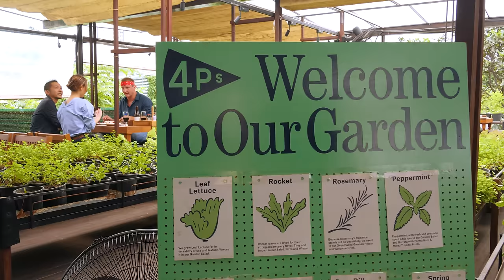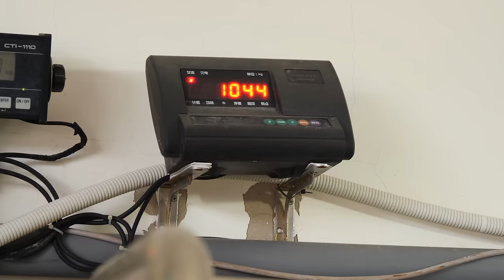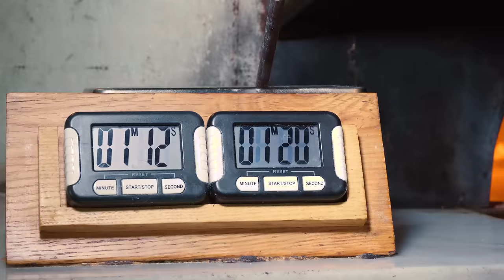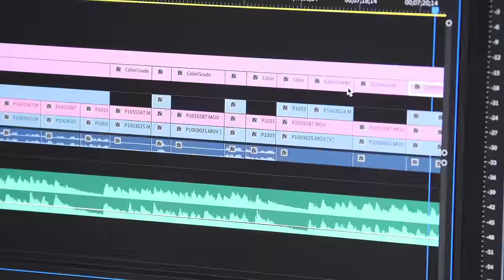Americans Eat ONE POUND of this Per Week!!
👕 BEFRS BANDANAS!!

PIZZA 4P’S FACTORY

1. PIZZA 4P'S XUAN THUY
ADDRESS: 48/1 Xuân Thuỷ Street, Thảo Điền Ward, District 2, HCMC

🍕PARMA HAM WRAP WITH ORGANIC ROCKET & RICOTTA CHEESE: Wrap fresh ricotta cheese and arugula with parma ham.

🥗HOUSE-MADE MOZZARELLA WITH DALAT TOMATO CAPRESE: Chop up mozzarella cheese and tomatoes. Spray pepper salt on the mozzarella. Assemble on a plate. Garnish with fresh basil and dried cherry tomatoes. Pour olive oil and a pinch of pepper on top.

🍕BURRATA PARMA HAM PIZZA: On a pizza base, add olive oil and parmesan powder. Bake for 80 seconds at 420 to 440 degrees. Add arugula, shredded parma ham, fresh cherry tomato halves, burrata and parmesan cheese. Season with salt, ground pepper and olive oil.

🍕FIVE CHEESE PIZZA: On a pizza base, add milky sauce, mozzarella, camembert, blue cheese, taleggio, parmesan and olive oil. Bake for 80 seconds at 420 to 440 celsius degrees. Serve with honey.

🍕SALMON SASHIMI WITH ONION RICOTTA CHEESE SAUCE PIZZA:  On a pizza base, add olive oil and shredded parmesan. Bake for 80 seconds at 420 to 440 celsius degrees. Add sashimi sauce and minced onion. Serve with salmon sashimi on each slice.

🍕CAMEMBERT AND HAM MUSHROOM SAUCE PIZZA: On a pizza base, add three-mushroom sauce, mozzarella cheese, square ham, parmesan powder and olive oil. Bake for 1 minute and 20 seconds at 420 to 440 celsius degrees.

 💸 PRICE: Parma Ham 38.000 VND/$1.64 USD | Mozzarella 94,000 VND/$4.10 USD | Burrata Parma Ham 290,000 VND/$12.00 USD | 5 Cheese 290,000 VND/$12.00 USD  | Salmon Sashimi 250,000VND - $10 USD | Camembert and Ham 180,000 VND - $7.70 USD
2. PIZZA 4P’S
ADDRESS: Tan Lap Commune, Lac Lam Ward, Don Duong Township, Lam Dong Province

Our VIP Patrons: Matthew Holden, David Baliles, Jackson Li, Zineb Belkadi, Ryan Rhodes, Better-Together, SAM SOM & Gladis Mendoza

🎬CREDITS:
PRODUCERS » Huỳnh Hà My & Khoi Chung
LINE PRODUCER » Khoi Chung